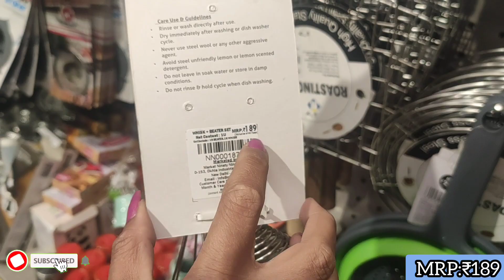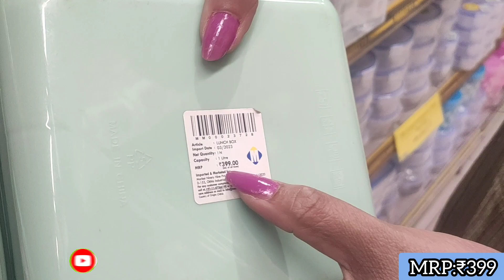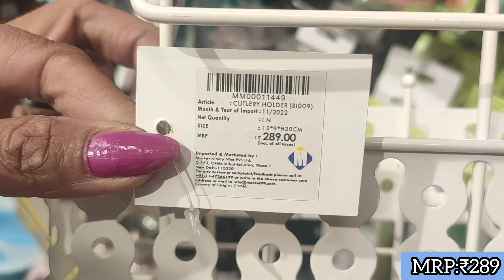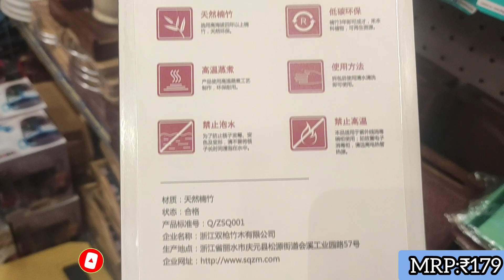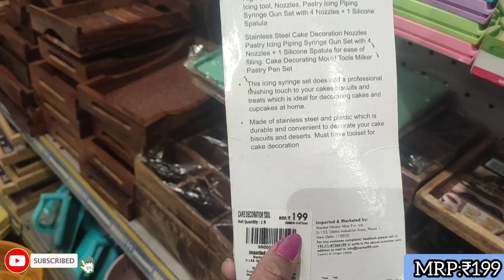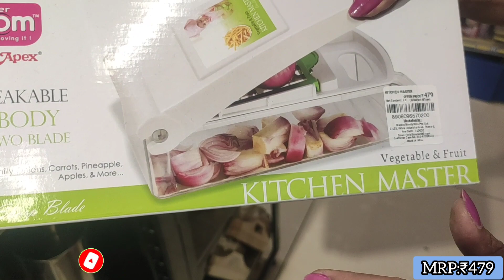DMART Useful Kadai| On New kitchen products Container,spices Rack, masala box,Online available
hit likes.

lots of ❤

more👇👇👇👇 videos:-

dmart
Kitchen items
Kitchen ware
Kitchen supply
dmart price
avenue supermart
cooking accessories
cooking utensils
dmart shop
dmart home
dmart grocery
dmart delivery
dmart sale
today dmart items
price of dmart
dmart avenue
dmart all products
dmart order
offers in dmart
dmart online grocery shopping
dmart home
Must have kitchen items
Cooking tools
small kitchen products
unique kitchen products
cooking gadgets
essential kitchen products
home appliances
gadgets appliances
dmart price today
new cooking gadgets